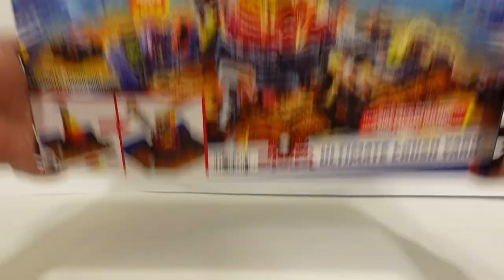HOT WHEELS BONE SHAKER ULTIMATE CRUSH YARD MONSTER TRUCK